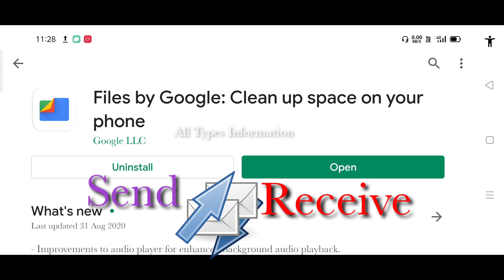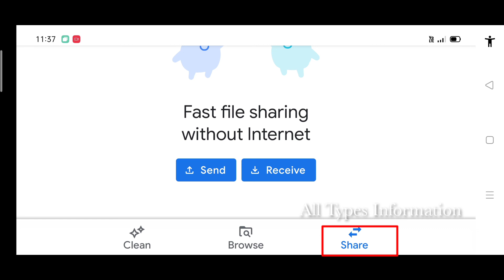Files by Google:Clean up space on your phone|Use Files by Google|All Types Information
Files by Google:
Clean up space on your phone

Clean up space on your phone and enjoy now
This app has many features.